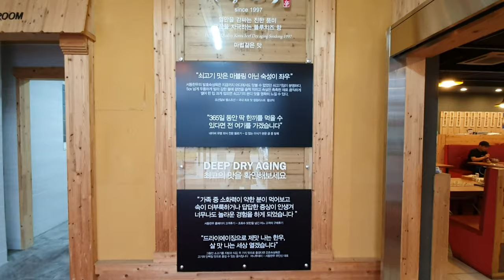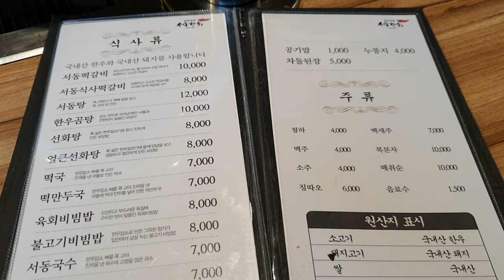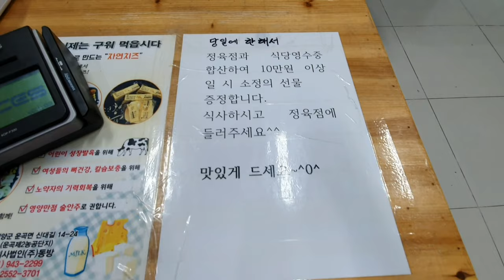[Vlog·맛집] 국내 최초 한우 드라이에이징 '서동한우' | 부여 맛집, 수요미식회 맛집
부여에 위치한 '서동한우 규암직영점'입니다
국내 최초, 최고의 드라이에이징(암소한우)전문점으로,
수요미식회 등 유명 TV프로그램에 수차례 소개된 부여 맛집입니다

왼쪽에는 정육점, 오른쪽에는 식당으로 되어있어
질 좋은 정육을 저렴하고 신선하게 즐길 수 있습니다

차돌박이, 드라이에이징(채끝), 치마살을 구입해 먹었는데
기본찬이 다양해서 많이 먹어도 느끼하지 않았습니다

드라이에이징은 확실히 자르거나 씹을 때
고기의 형태가 무너지지 않고 식감이 좋았습니다

정육점과 식당 영수증을 합산하여 10만원이 넘어서
한우암소 다짐육을 서비스로 받아왔습니다